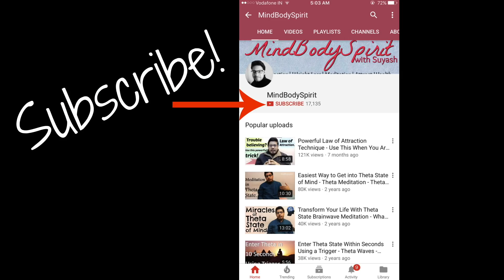MANIFESTATION #106: How to Become Better at Law of Attraction | Using Law of Attraction | The Secret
Using Law of Attraction The Secret - How to become better at law of attraction. How to get what you want with law of attraction, how to believe - all these come with practice. Practice law of attraction and learn to apply law of attraction using this law of attraction success story. Law of attraction success stories are a great way to learn how to use law of attraction.